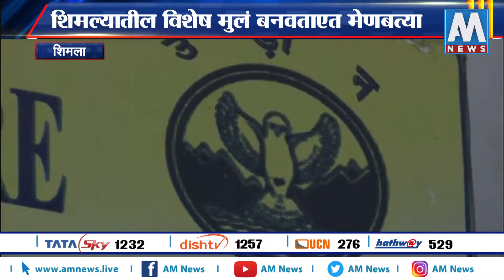Shimla शिमल्यातील विशेष मुलं बनवतात मेणबत्या | AM NEWS